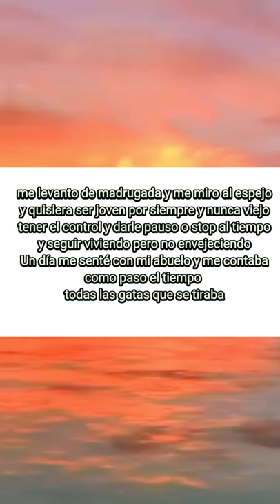Canta Sin Trabarte - Jon Z Feliz